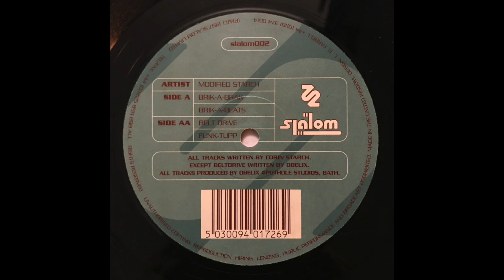Modified Starch - Funk-Tupp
Slalom Records 002, Side AA - 2, Written by Corin Trembath, (Obelix, Modified, Modified Starch), Breakbeat, Beats, DJ, Hip Hop, UK breaks, EDM, Breaks, 1997. mp3 ripped from vinyl.